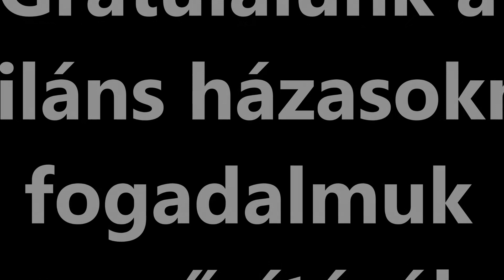2023.09.24. Jubiláns Házasok miséje